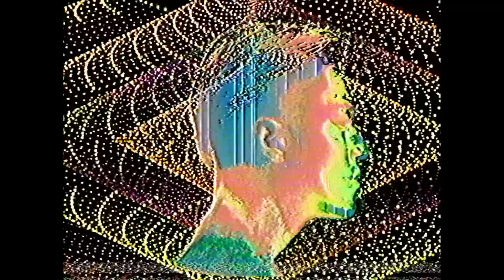LEX - MUSIC (Music Video)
Listen to LEX - LOGIC

LEX - MUSIC
Lyrics written and performed by LEX
Music produced by pilotkid
Mixed and Mastering by KM
Label: Mary Joy Recordings

[VIDEO STAFF]
Director / Cinematographer: Takuto Shimpo (SEP)
Animator: Ayaka Ohira
Camera Assistant: Yusuke Namiki (SEP)
Lighting Director: Gen Kaido
Lighting Chief: Maya Komori
Stylist: Keisuke Kanoh
Hair Make: Atsushi Hasebe
Production Manager: Yukari Itabashi (SEP)
Production Staff: Tamaki Ide (SEP), Kaho Sasaki (SEP)
Producer: Hazuki Hasegawa (SEP)

Dance performance : RIRIKA & LANA